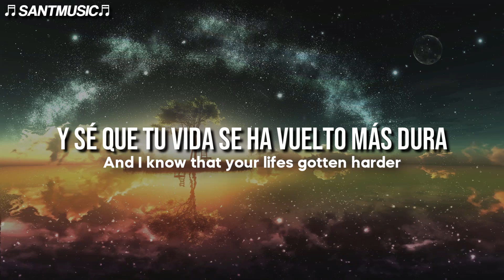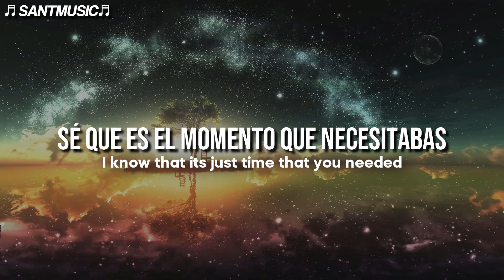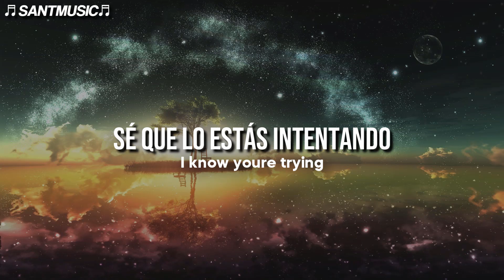Simon and the Island - "Muse" // Subtitulada al Español + Lyrics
Simon and the Island - "Muse"
Enlace al video de la canción original:

🔻 [Lyrics]
I’ll be standing right there beside you
Beside you
Even if the walls start to cave
I’ll never let you go
And I know that your life’s gotten harder
Harder
You’re stronger than you know

You know that I’ll do anything for you
For you
Standing in your corner for life
You gotta take it slow
Sometimes when it semes like it’s hopeless
You know I’ll always guide you home

Oh my god, I know you’re struggling
Oh my god, I know you’ll love again
I’ll take your side
No matter what you do
You’ll be my muse

Every day it seems that you’re growing
Growing
Changing right before your own eyes
You’re getting better and
I know that it’s just time that you needed
I’ll be there to help you stand

The stars seem like they’re almost shining
Shining
Every day it feels like a dream
I wanted you to know
I could not be any prouder
Of who you are

I know you’re trying
I’ll be here for so long
I’m not saying
This is easy
But I know you’re so strong
I won’t forget you
I’m not saying
This is easy

🔻Letra:
Voy a estar a tu lado
A tu lado
Aunque las paredes empiecen a derrumbarse
Nunca te dejaré ir
Y sé que tu vida se ha vuelto más dura
Más dura
Eres más fuerte de lo que crees

Sabes que haré cualquier cosa por ti
Por ti
De pie en tu esquina de por vida
Tienes que ir despacio
A veces cuando parece que no hay esperanza
Sabes que siempre te guiaré a casa

Oh Dios mío, sé que estás luchando
Oh Dios mío, sé que amarás de nuevo
Me pondré de tu lado
No importa lo que hagas
Serás mi musa
Serás mi musa
Serás mi musa
Serás mi musa

Cada día parece que estás creciendo
Creciendo
Cambiando ante tus propios ojos
Estás mejorando y
Sé que es el momento que necesitabas
Estaré allí para ayudarte a levantarte

Las estrellas parecen estar casi brillando
Brillando
Cada día parece un sueño
Quiero que sepas
No podría estar más orgulloso
De quien eres

Serás mi musa
Serás mi musa
Serás mi musa
Serás mi musa

No te olvidaré
Sé que lo estás intentando
Estaré aquí tanto tiempo
No estoy diciendo
Esto es fácil
Pero sé que eres tan fuerte
No te olvidaré
No estoy diciendo
Esto es fácil

Serás mi musa
Serás mi musa
Serás mi musa
Serás mi musa